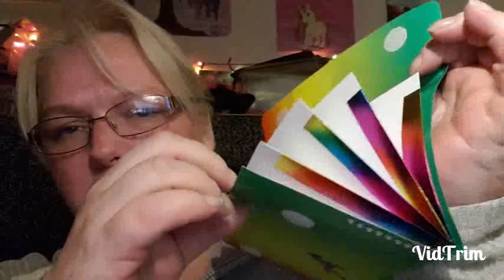#1 Lucas und Mel,s Mel,s Craft time, viel Spaß ❤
Lucas und ich Basteln für euch einen Goodie back❤